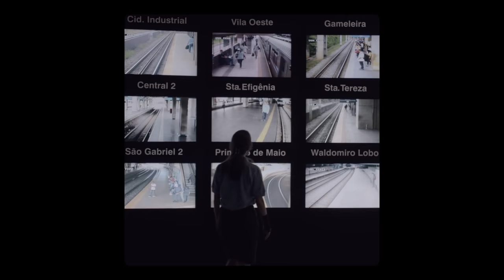The Man of The Crowd - TRAILER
Marcelo Gomes & Cao Guimarães |  Brazil | 2013 | 95 Min | English Subtitles |  Color | Fiction

Juvenal and Margô work for the subway in Belo Horizonte. Juvenal is a train conductor and Margô works as a station controller. Apart from sharing the same workplace, the only thing that they have in common is the fact that they are both deeply solitary individuals, each seeking out their own way of dealing with the hard challenge of establishing socially meaningful relationships in a vast metropolis.